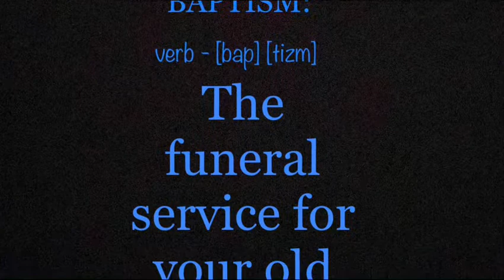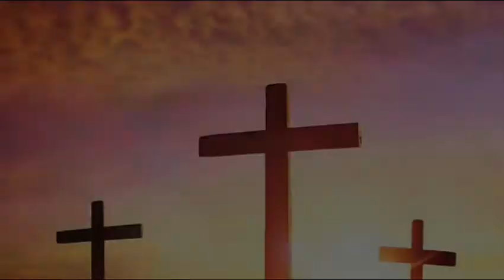Baptisms - June 20, 2021